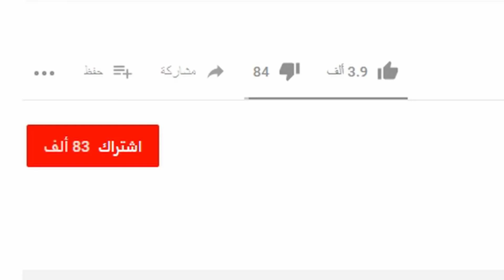اخطر شخصين في ببجي ضد سيرفر كامل😱 PUBG MOBILE